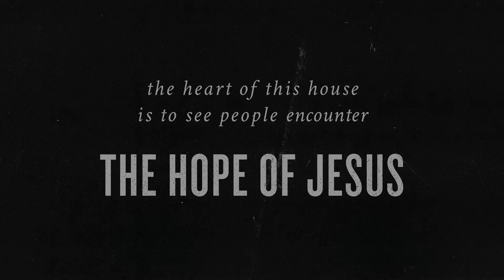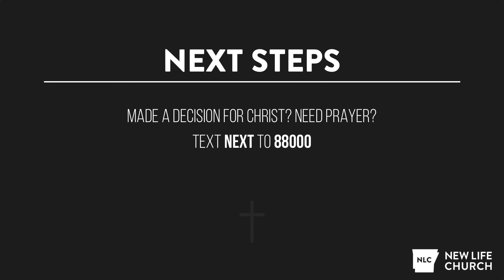Facing Persecution - James Dearmond - 11/15/20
Anyone else loving our Life of Christ series?! Leave us a comment letting us know what your favorite part of the message was!

Not signed up to receive Life Of Christ devos?